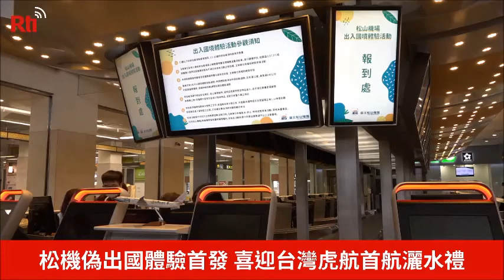【RTI】20200703 สนามบินซงซันจัดกิจกรรมไปต่างประเทศเทียม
สนามบินซงซาน กรุงไทเป เงียบเหงาซบเซาผ่านมาหลายเดือนเนื่องจากการระบาดโควิค 19 ตอนนี้คึกคักขึ้นมาอีกครั้ง เนื่องจากท่าอากาศยานนานาชาติไทเป จัดกิจกรรมไปต่างประเทศเทียม มีผู้สมัคร 1 หมื่นกว่าคน คัดเลือกเหลือ 90 คน สัมผัสประสบการณ์คล้ายการเดินทางออกนอกประเทศ กลุ่มแรกเริ่ม 2 ก.ค.
คุณแม่จางพาลูกชายวัย 4 ขวบมานั่งเครื่องบิน คุณแม่บอกว่า “ลูกชายไม่เคยนั่งเครื่องบิน อยากนั่ง เคยภาพเครื่องบินในข่าว จึงรู้สึกสนใจ ใคร่รู้ อยากลองนั่งดู” เด็กชายบอกว่า “ใช่ อยากไปต่างประเทศ”
หญิงแซ่ใช่ไม่ได้ไปต่างประเทศนานแล้ว ลากกระเป๋าเดินทางมากับสามี ได้อารมณ์เหมือนเดินทางจริง เธอบอกว่า “ปีนี้เกิดโรคระบาด ไม่ได้ไปต่างประเทศ รู้สึกเสียใจ กิจกรรมแบบนี้ได้เข้าไปเดินในสนามบินเหมือนไปต่างประเทศ ดีใจมาก”
พนักงานภาคพื้นดินแซ่หลินยิ้มเบิกบาน “นานแล้วไม่ได้เห็นภาพแบบนี้ มีคนคึกคักมาก ไม่เงียบเหงา”
หวังจื่อชิง (王志青) รองผู้อำนวยการท่าอากาศยานนานาชาติไทเปบอกว่า “การไปต่างประเทศเทียม ผู้ได้รับคัดเลือกพาเพื่อนมาได้ 1 คน รวม 180 คน แบ่งเป็น 3 กลุ่ม กลุ่มแรก 60 คน รายงานตัว 53 คน จะได้เข้าไปในเขตหวงห้ามซึ่งมีการปรับปรุงหลายอย่าง เช่นร้านอาหารชมวิว และยังมีห้องสุขาอวกาศ มีห้องเด็กเล่น ที่ชั้น 3 มีผนังศิลปะ ทุกคนจะได้ไปชมกัน โดยเฉพาะห้องน้ำอวกาศ เพิ่งเปิด 2 วันนี้ ถือว่าเป็นคนกลุ่มแรกที่ได้มีโอกาสได้ใช้
ในขณะอยู่ร้านอาหารชมวิว ประจวบกับสายการบิน Tiger Air บินจากสนามบินเถาหยวนมาสนามบินซงซานเป็นครั้งแรก มีพิธีฉีดน้ำต้อนรับ ทุกคนตื่นเต้นดีใจ
กิจกรรมไปต่างประเทศเทียม แม้เป็นการเดินทางเทียม แต่ขั้นตอนการผ่านด่านตรวจสัมภาระทุกอย่างเหมือนจริง